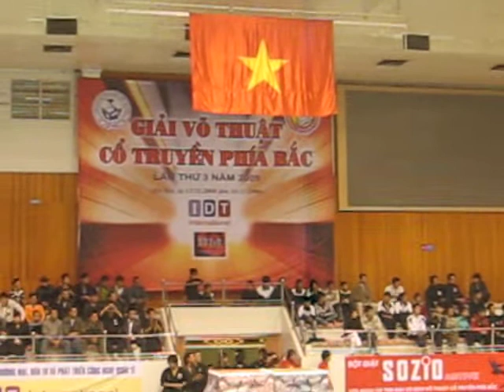VÕ CỔ TRUYỀN 2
BẮC NINH NHÌ